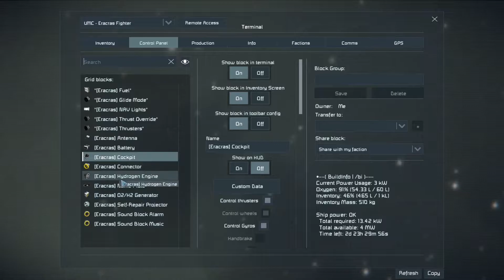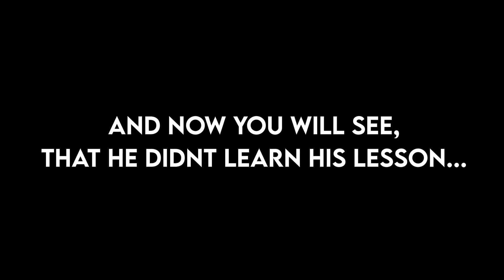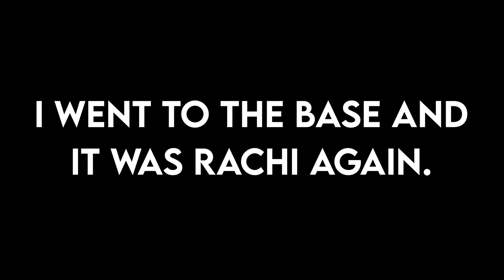Teaching Rachi a lesson in Keen UK 2 | Space Engineers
This is another old recording. Im trying to get back to schedule lol.
This time im not battleing jerry, but instead raiding someone for Gold.